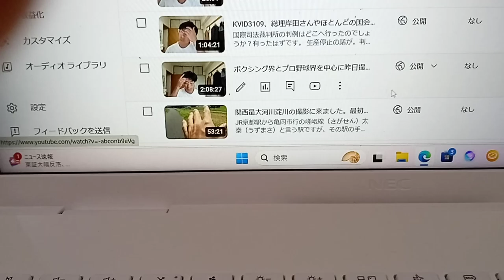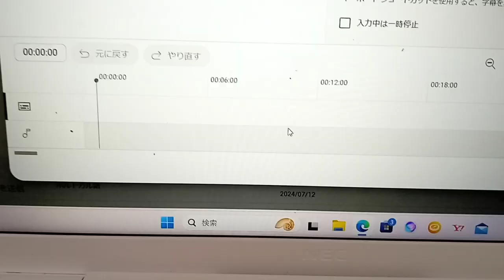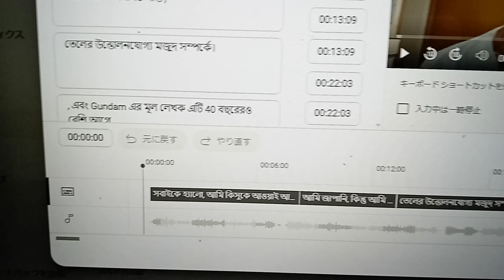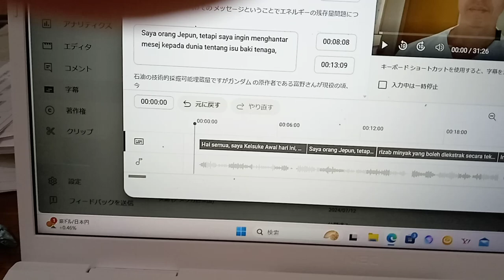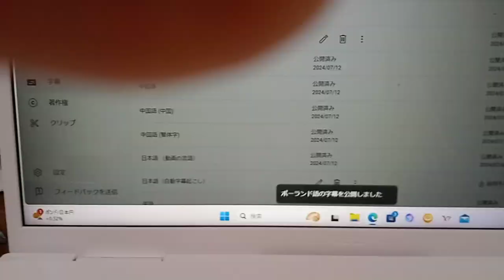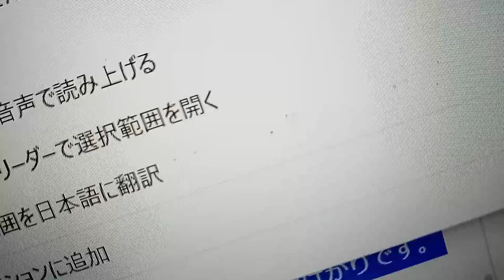KVID3123、翻訳機能を使い始めました。これで出来ていると思うのですが。動画で入ってくる収入は過去３６５日を遡って３０００時間以上か４０００時間以上なので出来るだけ見て下さい。現在１６６２時間です